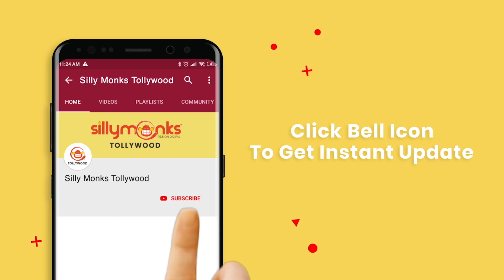Priyadarshi Speech at Brochevarevarura Movie Pre-Release Event | Sree Vishnu | Nivetha Thomas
Watch Priyadarshi Speech at Brochevarevarura Movie Pre-Release Event